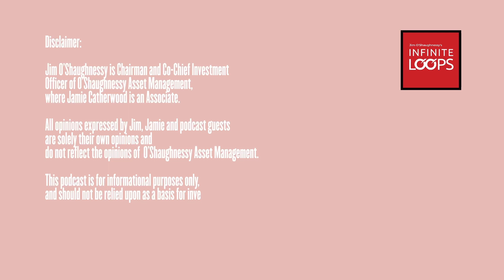Ep.96 — How to get better at making decisions w/ Jake Taylor (CEO of Farnam Street Investments)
Jake Taylor is the CEO of Farnam Street Investments and author of the book ‘The Rebel Allocator’, a book that help readers make better investment and business decisions.

Show Notes:

- Iron Law of Economic Survival
- Trade-offs between profit and brand
- Capturing intangible value
- Products as signalling devices
- Journalytic — Getting better at decision making
- Reducing the friction around journalling
- Joseph Campbell's Hero's Journey
- Shortening the brain’s feedback loop
- The Great Reshuffle
- The Thinker and The Prover
- Cheng versus Ch'i
- What makes a good decision maker?

Books Mentioned:

- The Rebel Allocator; by Jake Taylor
- The Wealthy Barber; by Dave Chilton
- The Nature of Value; by Nick Gogerty
- The Genius of the Beast; by Howard Bloom
- Happy; by Derren Brown